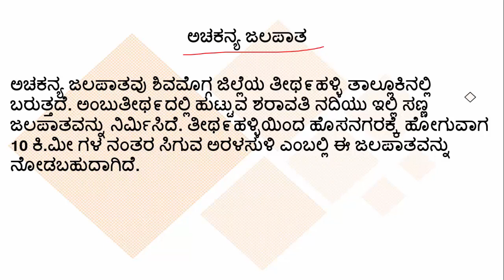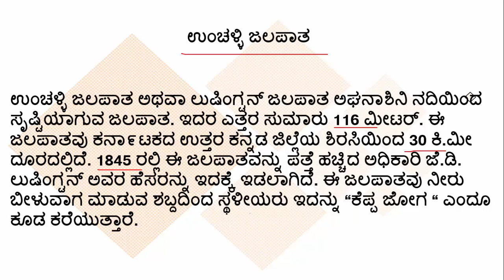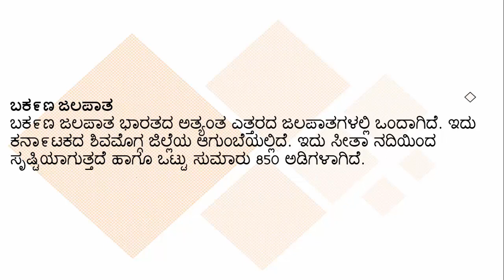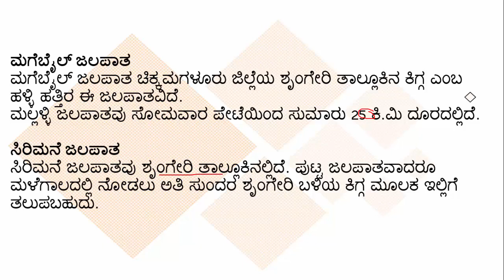ಪ್ರಮುಖ ಜಲಪಾತಗಳು | Facts Friday | KPSC / SDA / FDA / PSI / KAS | Ramesh U